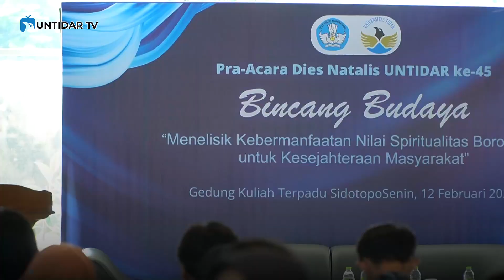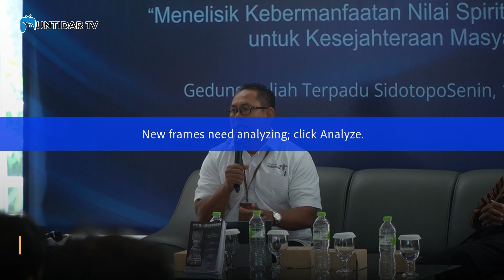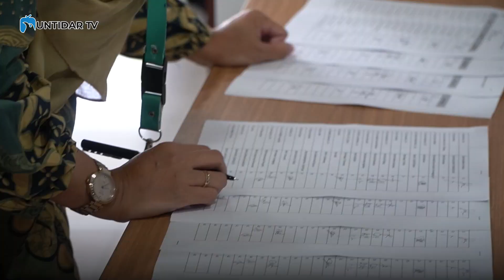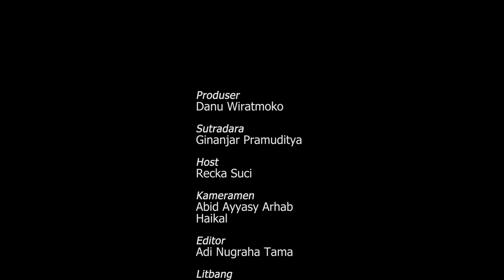UNTIDAR WEEKLY 12 - 18 FEBRUARI 2024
Host: Recka Suci
Kameraman: Abid Ayyasy Arhab
Editor: Adi Nugraha Tama

UNTIDAR TV